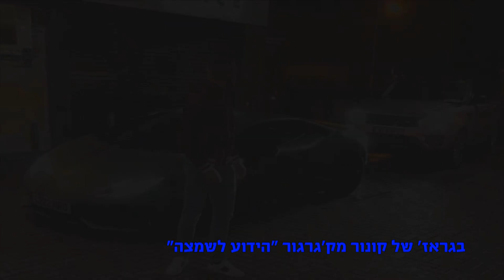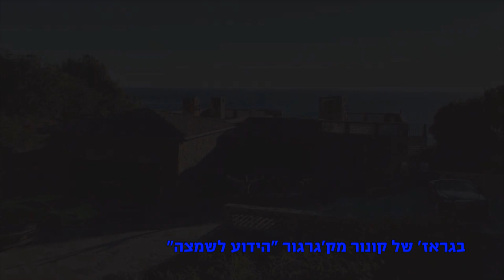מה מסתתר בגראז' הסודי של קונור מק'גרגור?